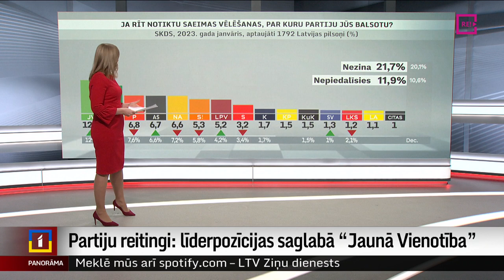Partiju reitingi: līderpozīcijas saglabā “Jaunā Vienotība”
Politisko partiju reitingos līderpozīcijas saglabā Ministru prezidenta Krišjāņa Kariņa pārstāvētā “Jaunā Vienotība”. Tā liecina SKDS sociologu veiktā aptauja janvārī. Un par to vairāk Laura Vonda.